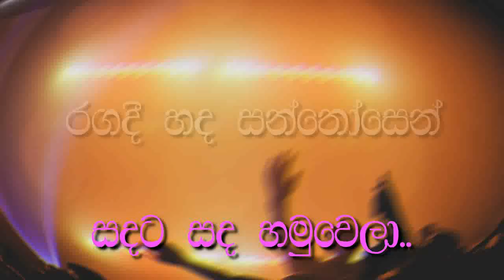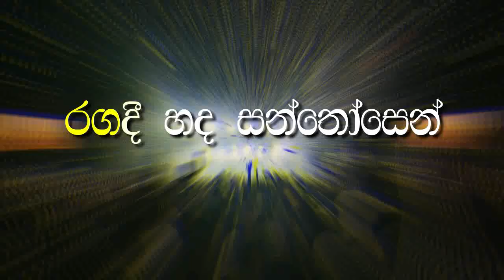Saade arabenna Karaoke|Mal bucket song without karaoke|sinhala karoke tracks|harsha danosh karaoke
Welcome to Rushil Creation.
This video about Saade arabenna Karaoke|Mal bucket song without karaoke|sinhala karoke tracks|harsha danosh karaoke

*Mal bucket  song with flashing lyrics
*saade arabenna without voice karaoke track

ගායනය - Harsha Danosh
ගී පද - Kusala Vidanapathirana

this is  for promotional/entertainment/educational purposes only.

If you like My Karaoke Tracks
Comment My channel.

You can create your favorite karaoke tracks privately